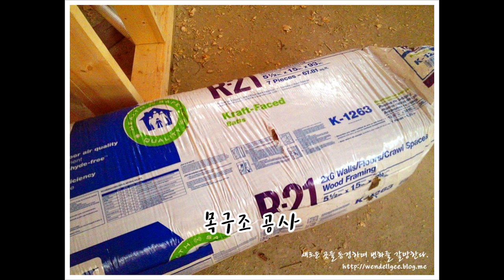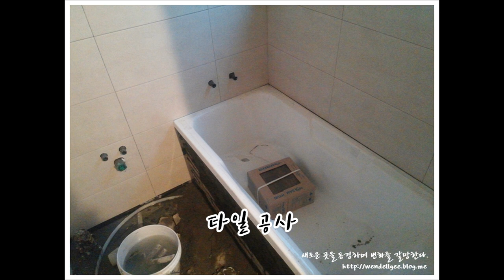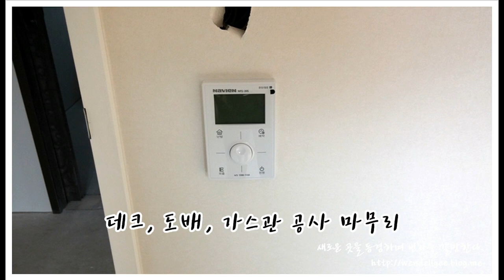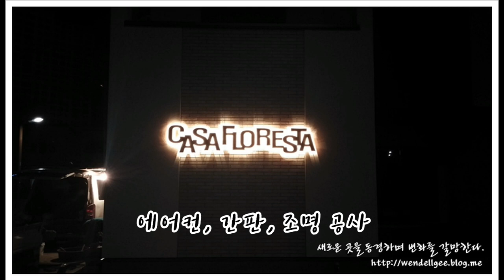목조주택의 시공과정을 단계별로 보여드립니다.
목조주택의 시공과정을 단계별로 알려드립니다.
목구조로 주택을 시공하실때 미리 봐두면 어떤 과정들이 있는지
잘 이해되실 수 있는 내용입니다.